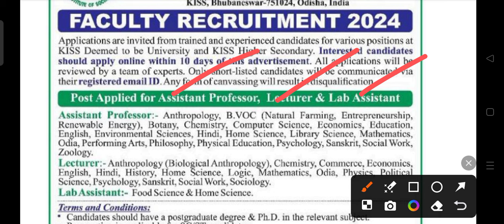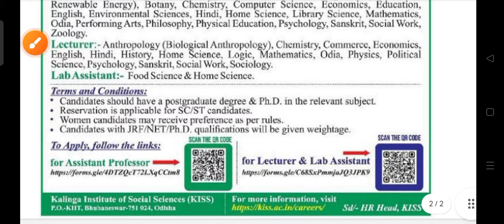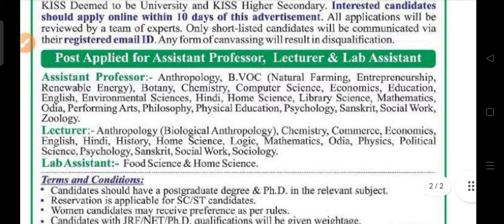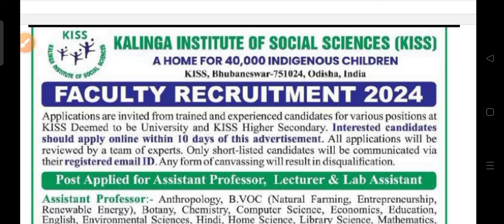KISS staff recruitment 2024 !! Odisha latest job notification 2024 !!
KISS staff recruitment 2024.